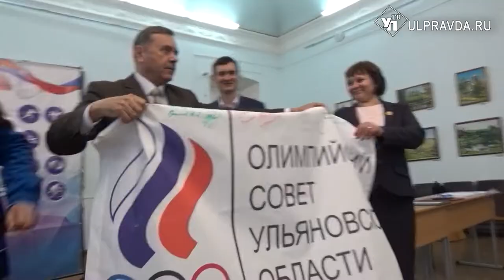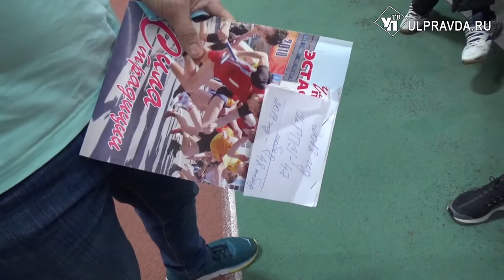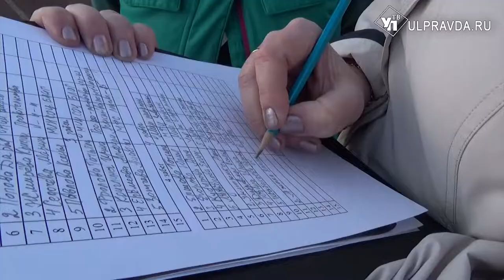Реальный спорт. Эстафета для всех: бегут спортсмены, школьники и даже чиновники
В новом выпуске программы «Реальный спорт-Ульяновск» ее авторы расскажут о том, как Карсуне отметили пятилетие ФОЦ «Триумф», а также как Ульяновск готовится к 77-й областной легкоатлетической эстафете на приз газеты «Ульяновская правда». Гость в студии - редактор спортивной газеты «Чемпион», которой сегодня, 23 апреля, исполнилось 24 года - Юрий Ощепков.